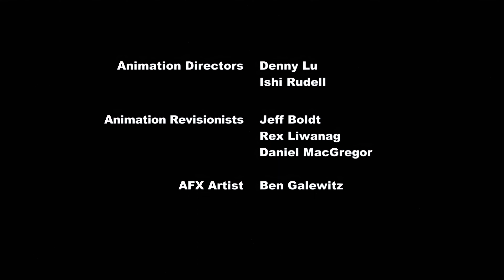4K! My Little Pony: Friendship Is Magic | Season 3 | Episode 6 | Sleepless in Ponyville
Sleepless in Ponyville